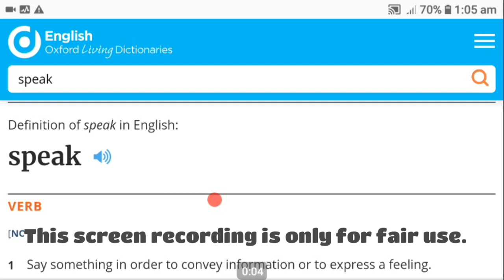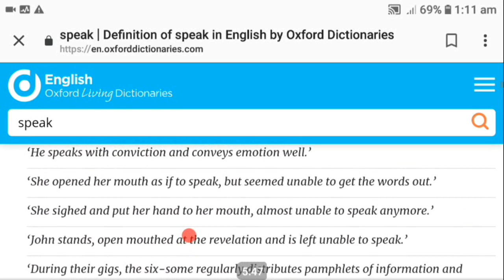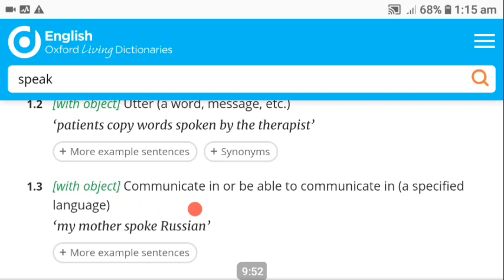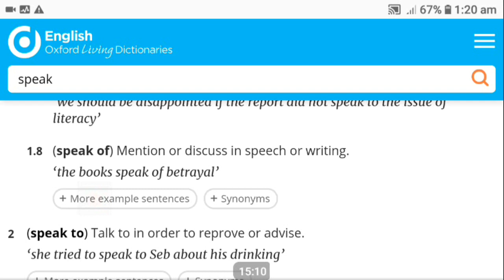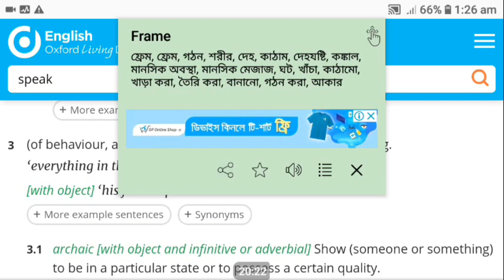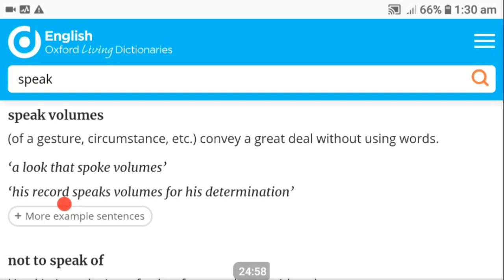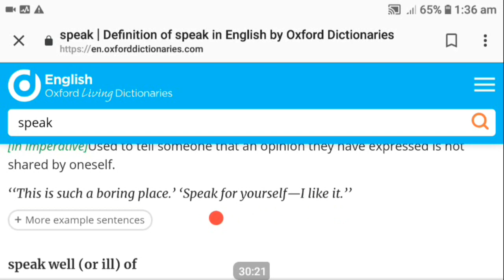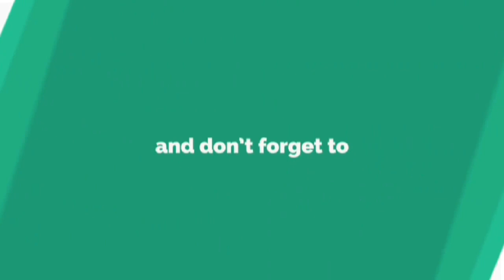How to Study Oxford Dictionary (Speak) Vocabulary চর্চা করুন এভাবে।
This is the third class of ' How to Study Dictionaries'. In this class, you will be able to study Oxford Living Dictionaries in a very easy way. This is to inspire the Bengali speaking people to study English Dictionaries.
How_to_study_Oxford_Dictionary RH Method#